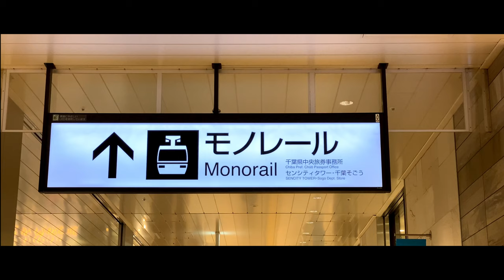Chiba Monorail, Japan [4K]